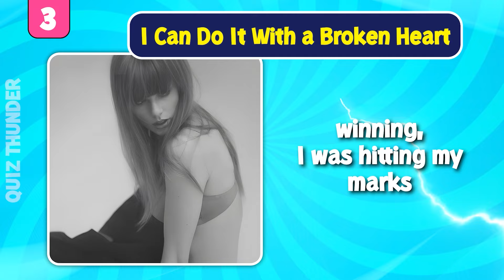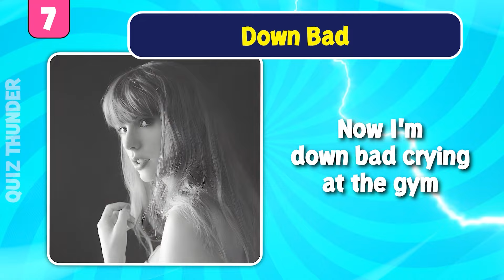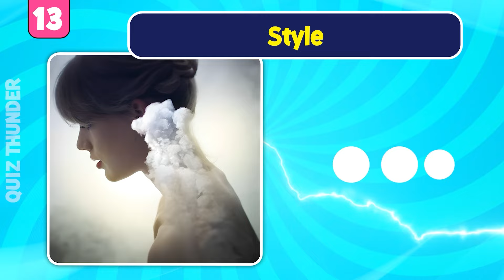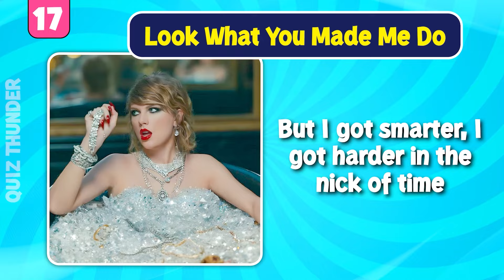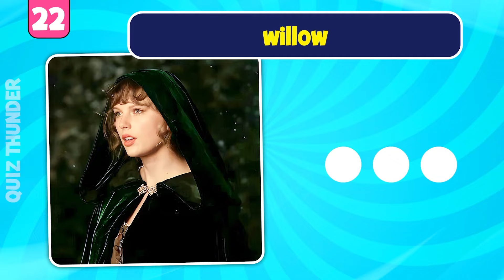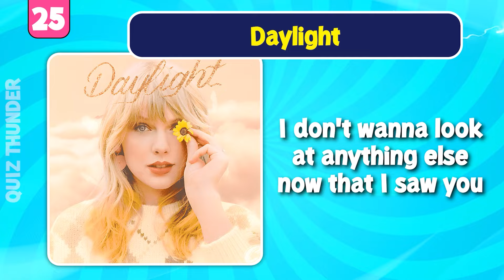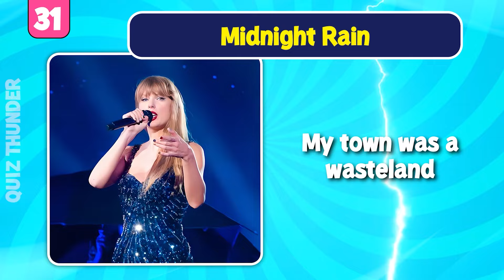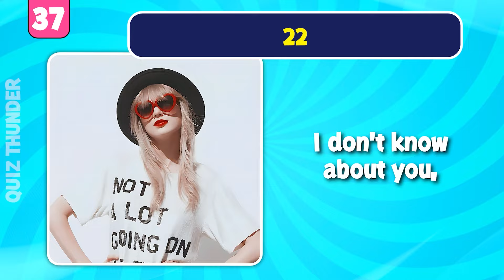Finish the lyrics...🎶😍 | The most popular Taylor Swift Songs in 2024🔥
Can you Finish the Lyrics...🎶😍 | The Most Popular Taylor Swift Songs in 2024🔥"! Get ready to test your Swiftie knowledge with this exciting challenge. Can you complete the lyrics to Taylor Swift's biggest hits from 2024? From captivating ballads to catchy anthems, see if you can prove your expertise by finishing the lines of these chart-topping tracks. It's time to show your love for Taylor and see if you can ace this lyrical challenge! 🎤✨

Quiz Thunder brings you the best quizzes on YouTube. These quizzes are more fun when you're watching them with someone.